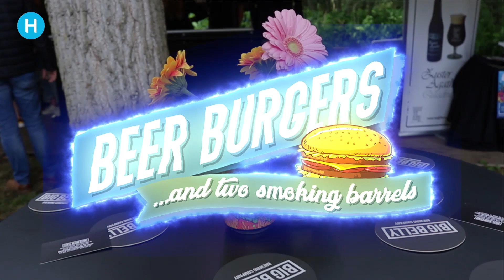Bierliefhebbers popelde bij Beer, Burgers and Two smoking Barrels | Helmond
Zaterdag 21 mei werd het groene gildeterrein van ’t Hout weer als vanouds omgetoverd tot ‘Beer, Burgers and Two Smoking Barrels’. Je kon zien dat de bezoekende bierliefhebbers stonden te popelen om eindelijk weer eens te mogen proeven van al ‘het lekkers’ dat de brouwers mee naar Helmond hadden genomen. Twee eerdere pogingen om het 5 jarige jubileum te vieren moesten door Corona worden afgelast. Maar zoals de organisatie eerder plechtig beloofde; “van uitstel komt zeker geen afstel”!

En zij hielden woord! Naast de ‘traditionele’ tripels en blondjes kon je afgelopen zaterdag bijvoorbeeld kennis maken met de bijzondere ‘Vroemmm’ een CADILLAC CANDY IPA van Kraftbier in samenwerking met Autodrop. En wat dacht je van een SALTED CARAMEL PECAN PIE QUADRUPLE die op Cognac vaten heeft gelegen? Dit ‘vloeibaar toetje’ van Big Belly won overigens Zilver op de Dutch Beer Challenge 2022. Ook de met Goud bekroonde ‘Kaapse Karel’ van de Kaapse brouwers en Bronzen plak winnaar: NINA’S BLACK METAL BLACK DIPA van de Muifel brouwerij, werden in de feestelijke proefglazen getapt. Uiteraard mocht op het lustrum Helmond’s eigen stadsbrouwerij ‘De Deftige Aap’, maar ook de door velen gewaardeerde Ciderbar niet ontbreken.

Naast de beroemde Burgers van ‘Beter wordt het niet BBQ team’, kon je tevens met je voetjes van de vloer op de Rockabilly muziek van de Tennessee Drifters. Ook de beste Rock coverband uit de regio; Hillstone vuurde kneiters van hits het podium af op het festivalpubliek richting de Heeklaan! Uiteraard werden alle muzikale gaatjes opgevuld met mooie plaatjes uit de koffer van ‘Resident DJ’ Frogson. Het was een feest voor alle zintuigen!